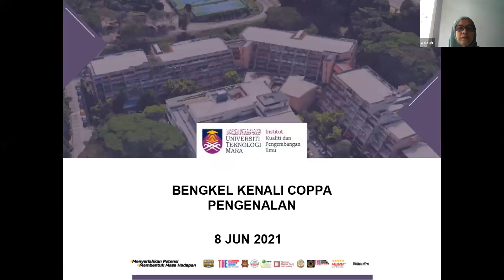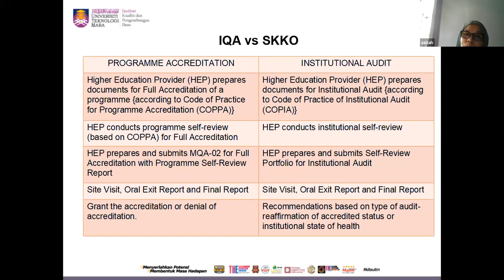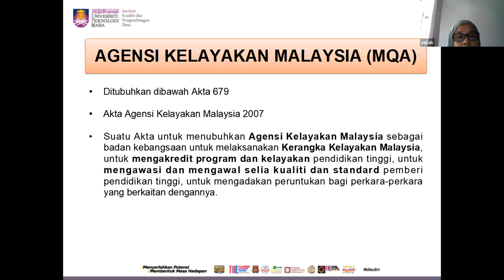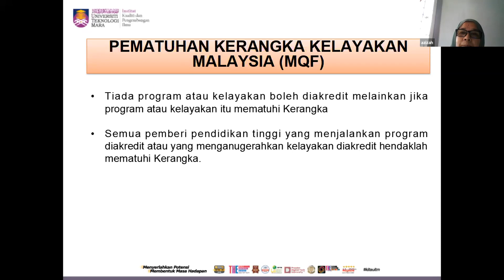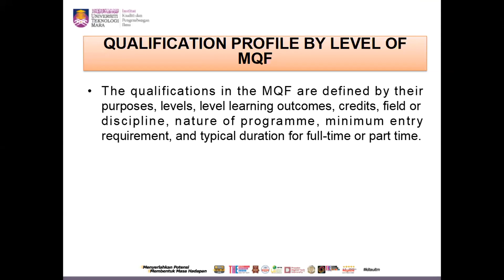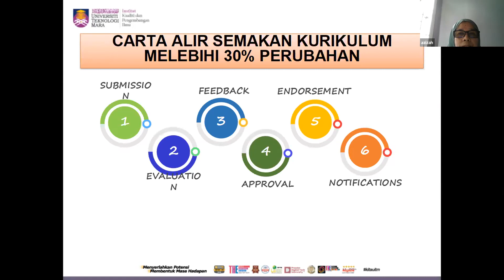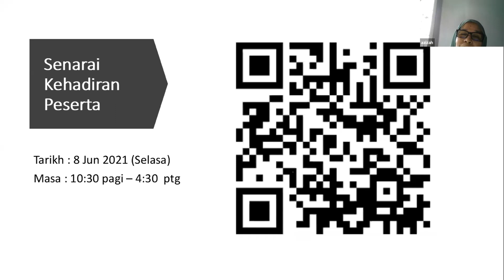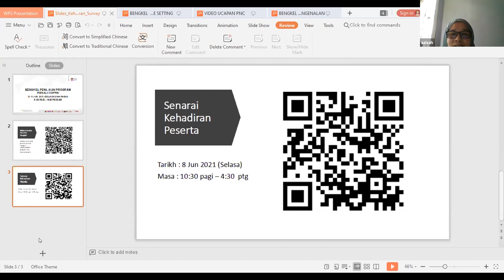BENGKEL PENILAIAN PROGRAM 'KENALI COPPA' - Video 1 - anjuran Unit Jaminan Kualiti Dalaman, InQKA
BENGKEL PENILAIAN PROGRAM `KENALI COPPA’ anjuran Unit Jaminan Kualiti Dalaman (IQA), Institut Kualiti dan Pengembangan Ilmu (InQKA), Universiti Teknologi MARA (UiTM) pada 8 Jun 2021.

Video ini mengandungi:
- Ucapan Aluan dan Perasmian oleh YBhg. Prof. Datin Dr. Suzana Sulaiman
Penolong Naib Canselor, InQKA
- Pengenalan Code of Practice for Programme Acreditation (COPPA)  oleh
Prof Dr Azizah Abdullah, Pengarah Unit Jaminan Kualiti Dalaman (IQA), InQKA